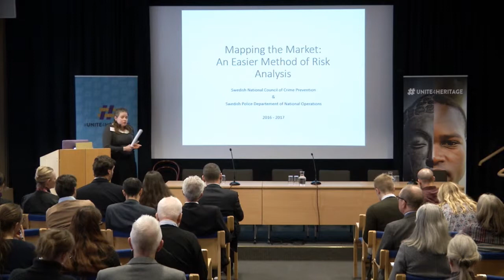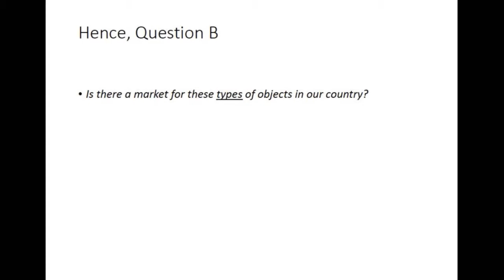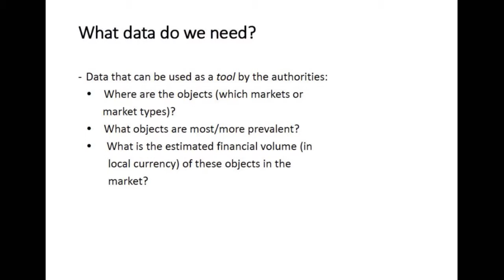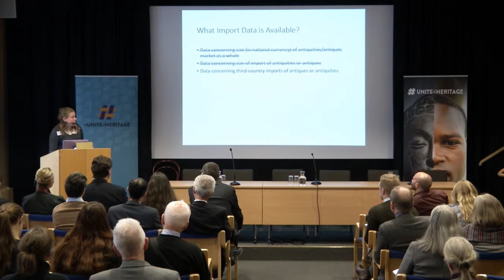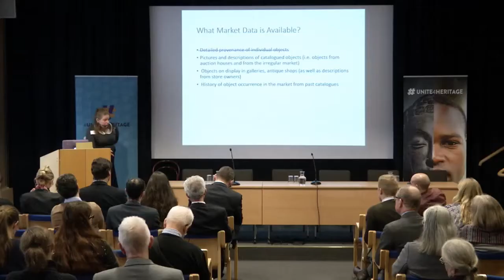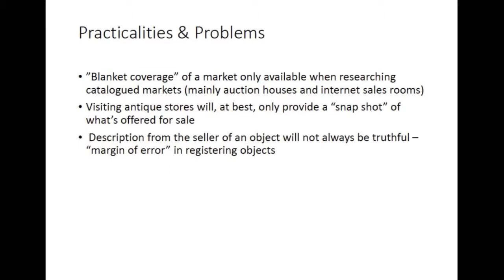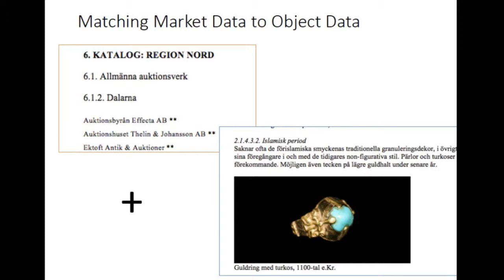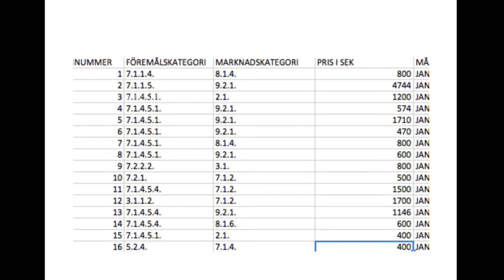Frida Larsdotter Lundgren on illicit trafficking of cultural heritage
Culture at Risk: International Symposium on Illicit Trafficking of Cultural Heritage. March 31, 2017 at Medelhavsmuseet/The Museum of Mediterranean and Near Eastern Antiquities, Stockholm, Sweden.

Organizers: Swedish National Commission for UNESCO and Världskulturmuseerna/The National Museums of World Culture, Sweden.

Frida Larsdotter Lundgren's lecture maps the Swedish art and antiquities market and the risks it presents for illicit trafficking of cultural heritage. Larsdotter Lundgren proposes that in the future, this method can be applied to many countries to prevent illicit trafficking.